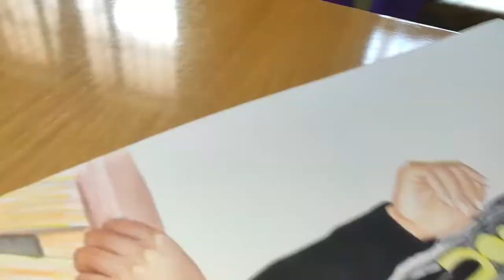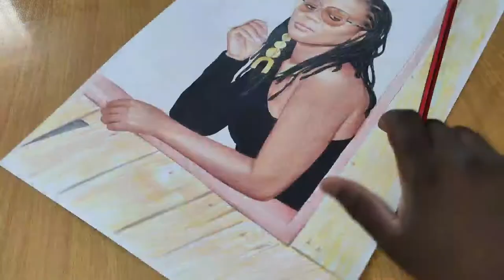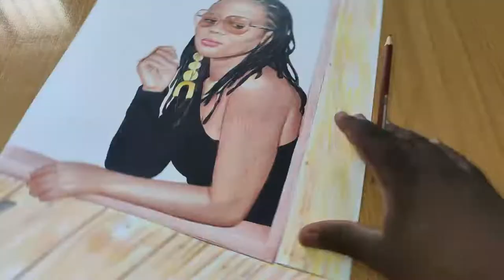How to draw a client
I trully appreciate